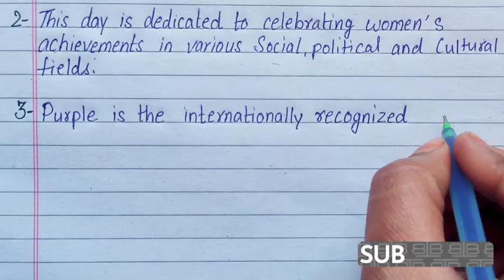Women's day essay in English// Ten lines essay on International Women's day in English